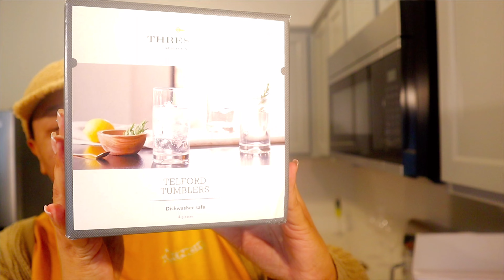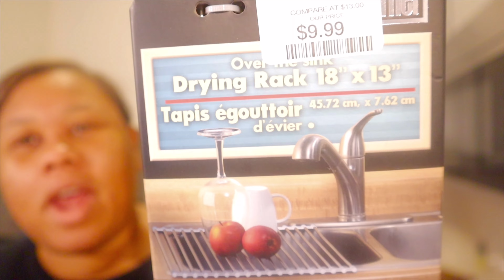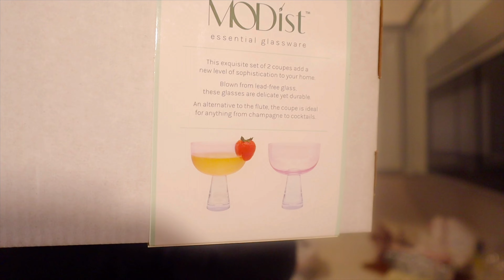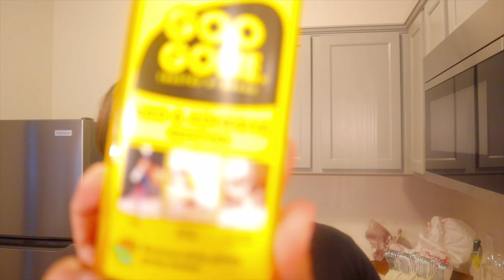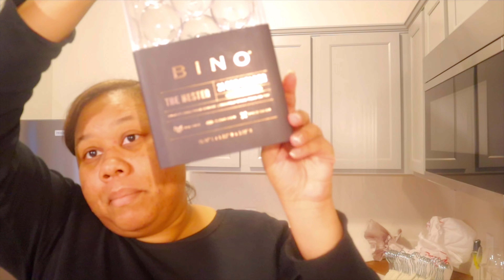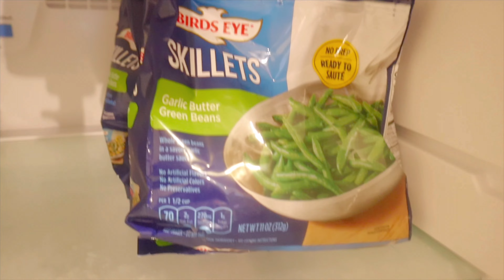MOVING VLOG 1 | COME SHOP WITH ME FOR MY NEW APARTMENT HOMEGOODS, TARGET, ETC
Hi loves welcome back. YALL please excuse the hat and the camera settings are alittle off. On this moving vlog i am really just shopping for things i needs as i take yall along with me.

Connect w/me on Social Plugs:
Snap: Monet.22